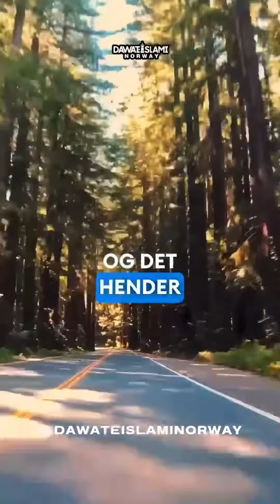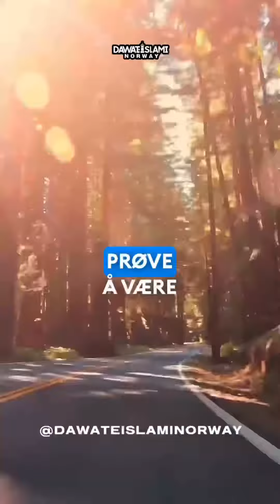🧂🏘️ En hendelse om naboen som lånte salt..!